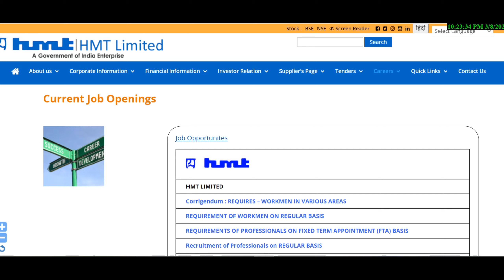ഓഫീസ് അസിസ്റ്റന്റ് ഒഴിവ് സ്ഥിര നിയമനം||എച്ച് എം ടി യിൽ പരീക്ഷ ഇല്ലാതെ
നോട്ടിഫിക്കേഷൻ  അപേക്ഷ ഫോറം ലഭിക്കാൻ ജോയിൻ ചെയ്യുക